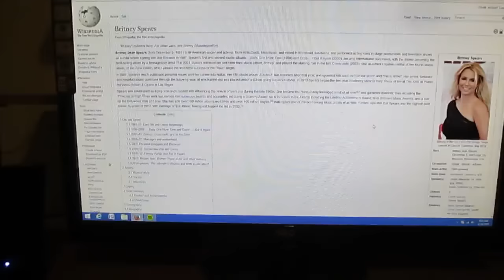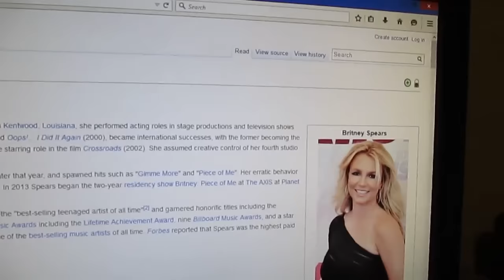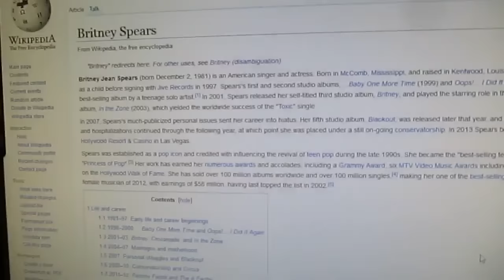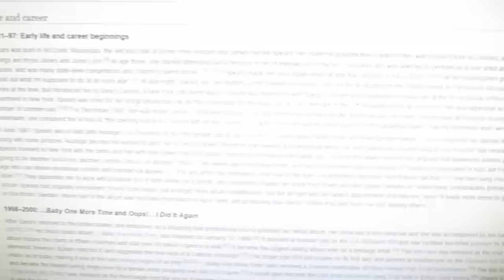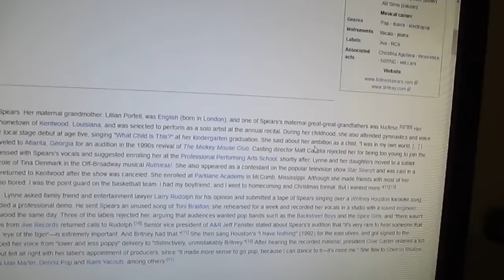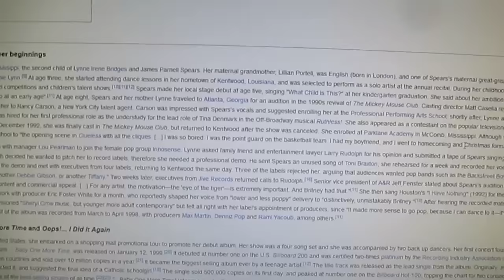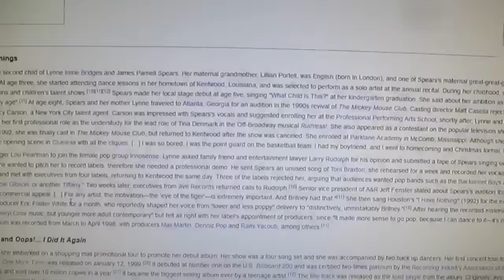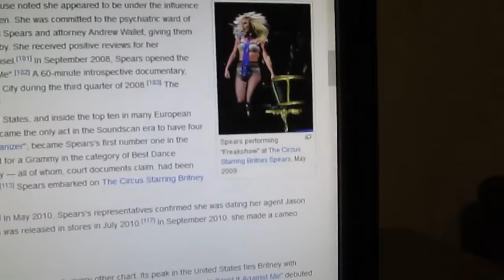Britney Spears and I are almost the same age!